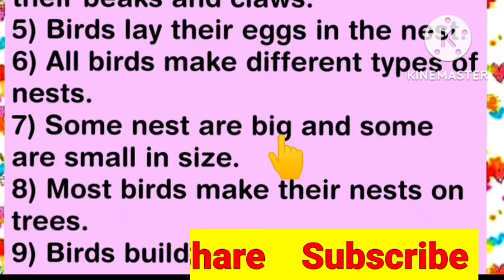10 Lines on NEST in English || Small Essay on Nest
10 Lines on NEST in English || Small Essay on Nest

In this video you will get 10 lines on nest in English. It is a small essay on nest in very simple words.